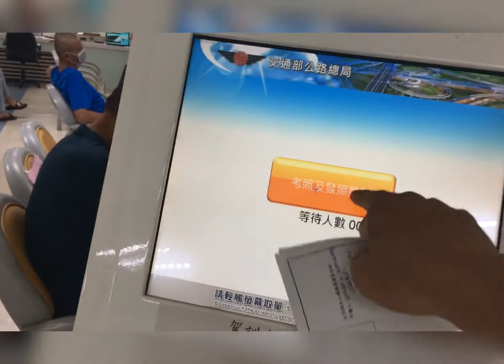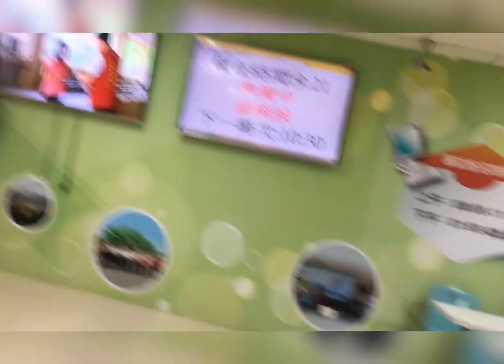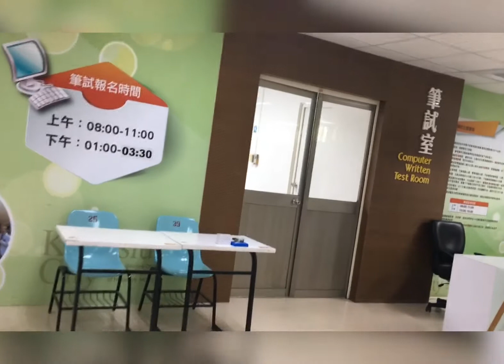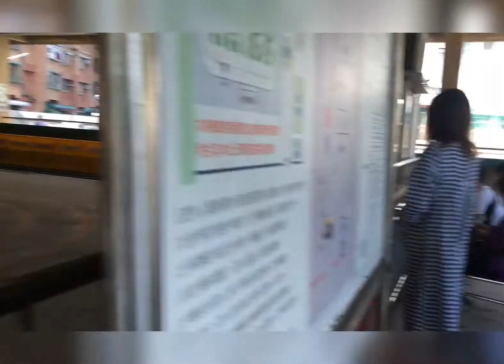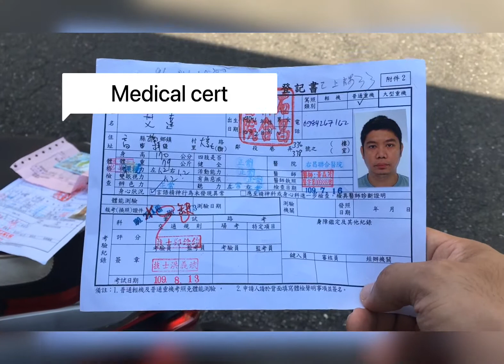How to get Driver license In Taiwan, Nanzi Distric Part 1